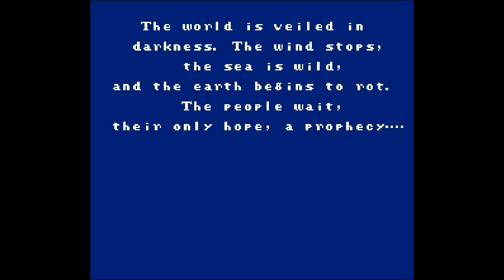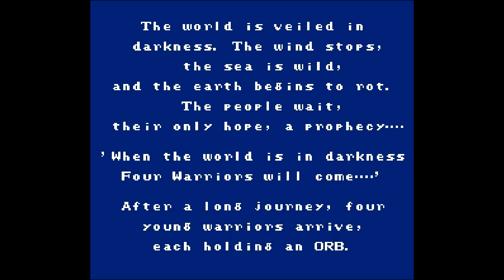Let's Play Final Fantasy I - Episode 1: Heroes Of Light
The world is veiled in darkness.
The wind stops, the sea is wild, and the earth begins to rot.
The people wait, their only hope, a prophecy...
"When the world is in darkness Four Warriors will come. "
After a long journey, four young warriors arrive, each holding an ORB.